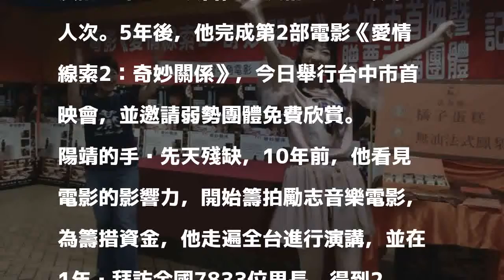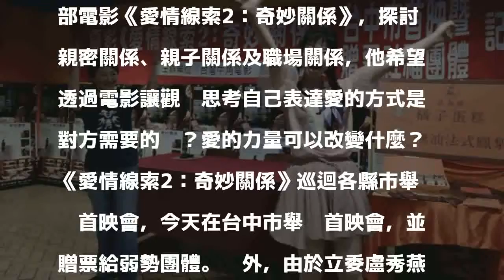身障導演陽靖續拍勵志電影 台中舉辦首映會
〔記者張菁雅／台中報導〕原住民身障導演陽靖5年前第1部電影《愛情線索》上映時，第1場只有5位觀眾，他巡迴全台演講、舉辦特映會，累積創下15萬觀影人次。5年後，他完成第2部電影《愛情線索2：奇妙關係》，今日舉行台中市首映會，並邀請弱勢團體免費欣賞。

發表評論評論如下。